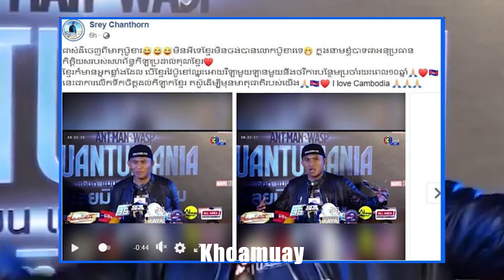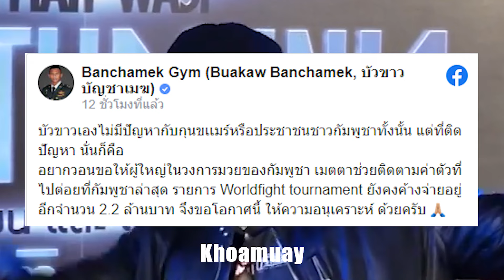ตั้งค่าหัวแล้ว! รอง ปธ.มวยกัมพูชา ลั่นใครคว่ำ "บัวขาว" รับโบนัสไปเลย โคตรเยอะ!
รองประธานกิตติมศักดิ์สหพันธ์มวยกัมพูชา ระบุในโพสต์สรุปว่า ไม่เป็นไร กัมพูชา ก็ไม่เอานาย บัวขาว
ในนามผม รองประธานกิตติมศักดิ์ สหพันธ์มวยกัมพูชา คนเขมรก็แข็งแกร่ง
นอกจากนี้ ยังพร้อมจะมอบบ้านพักมูลค่า 270,000 ดอลลาร์ (ประมาณ 8.8 ล้านบาท) รถยนต์ และค่าจ้างรายเดือน 10 ปี ให้นักมวยกัมพูชาที่เอาชนะบัวขาว ซึ่งเขาระบุว่า สิ่งนี้จะกระตุ้นให้นักมวยกัมพูชา สู้เพื่อประเทศชาติของเรา